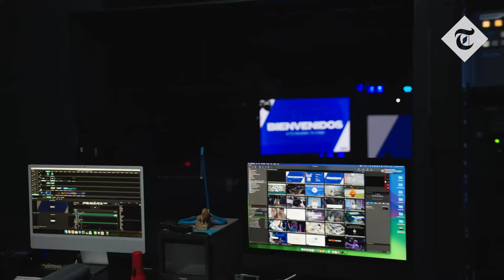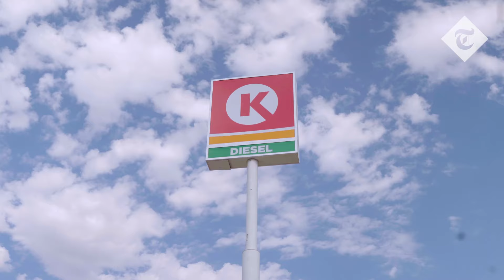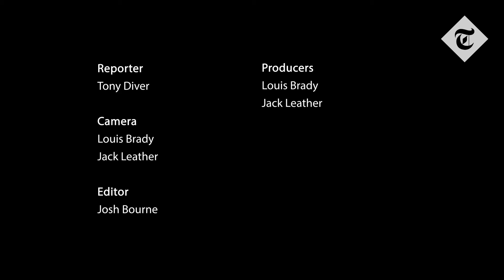‘My parents were illegal migrants, but I’m voting for Trump’ | Trump vs Harris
Like millions of people living in the United States, Abigail Solorzano’s parents came to the country illegally.

Crossing the southern border after a long journey from Nicaragua more than three decades ago, they surrendered to the authorities, claimed asylum and raised their daughter in their new home in the Miami suburbs.

Now, Abigail is one of a growing number of Latinos who think people like her parents should be turned away.

“You don’t know their background,” she says, of the millions of illegal migrants who have arrived in the US under the Biden administration. “We don’t know what they’re doing. It’s scary.”

“My parents did come illegally. But they went through the process when they were here. They got caught, [and] they went through the proper steps to become legalised.”

The Telegraph met Abigail at the Alpha and Omega megachurch in Florida – a vast complex more similar to a concert venue than a traditional place of worship, where thousands of Latinos meet each Sunday. Like her, most of them are supporting Donald Trump.

Polls show that Kamala Harris will be lucky to win half of the Latino population at this election, a fall from the 66 per cent support Joe Biden picked up in 2020.

Trump has experienced an unprecedented surge among voters who were previously considered safely Blue. In Arizona and Nevada, two of the key battlegrounds, the rightward shift in Latino opinion could be enough to win him the White House.

Trump’s core message on illegal migration has had surprising resonance with voters whose families themselves crossed the southern border and made the US their home.